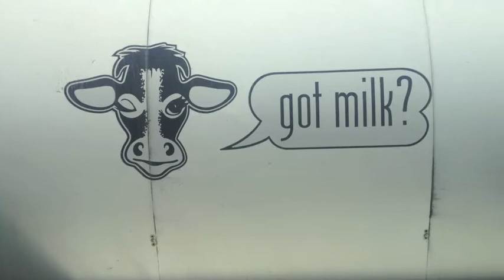Moving to Idaho Vlog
7 hours in the car hurts. Buuttt, My dolls are back and out of the box!! Thats all that matters, Right?